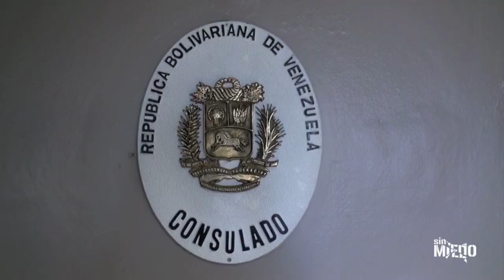¿Qué es el ALBA? Parte 3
Realize una entrevista al profesor Nestor Narario de la Universidad de Puerto Rico, sobre el modelo ALBA implantado por Hugo Chávez en Latinoamérica. La razón principal sobre la entrevista es lograr que las personas conozcan un modelo alterno al capitalismo. El modelo es extraordinario por si mismo. No obstante no me solidarizo ni quiero que haya un debate entre si lo que hace Hugo Chávez es correcto o incorrecto.